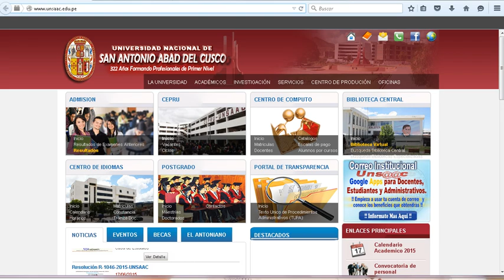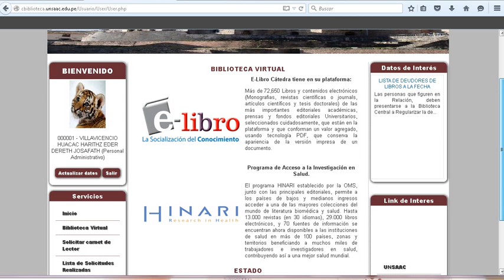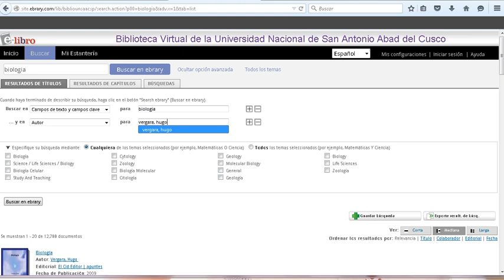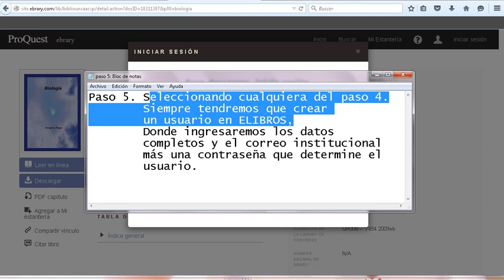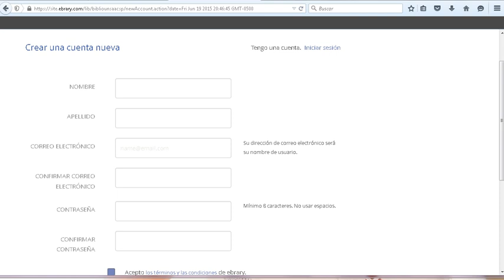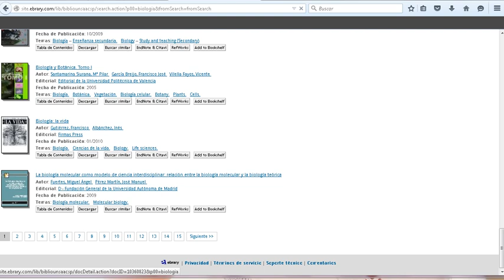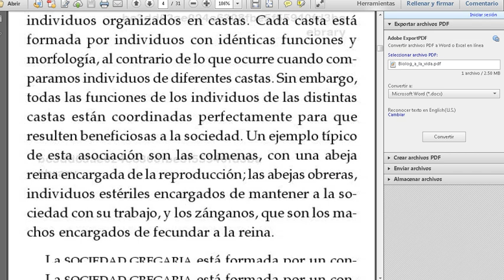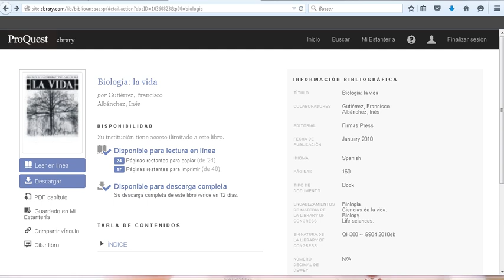virtual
Pasos para ingresar a la Biblioteca Virtual de la Biblioteca Central de la UNSAAC.